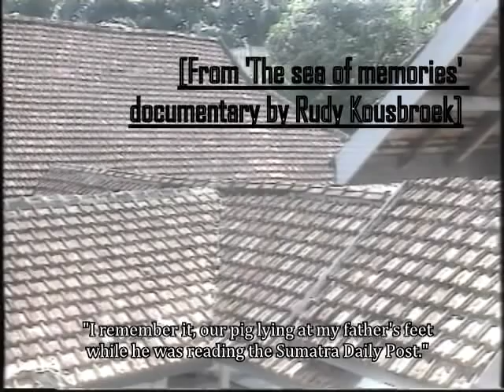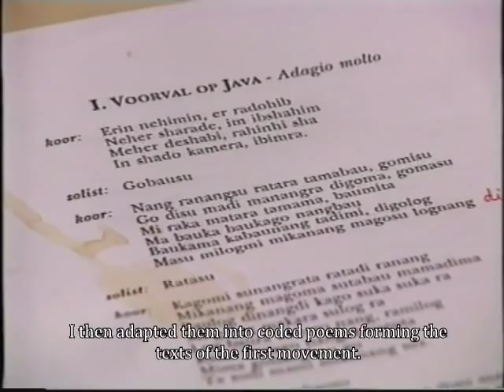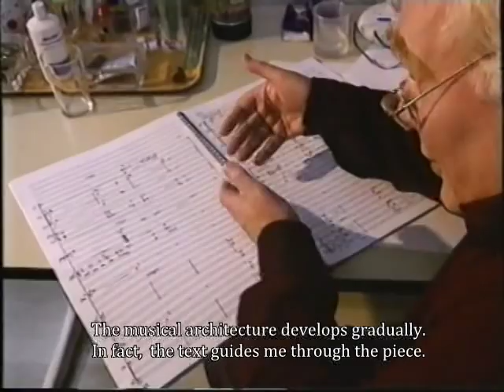Peter Schat, Indic Requiem (1996)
This newsreel report was aired on October 25, 1996, at the occasion of the premiere of Peter Schat's 'Indisch Requiem' ('Indic Requiem') for tenor, choir, and orchestra.
Direct inspiration was the last colonial war of the Netherlands (still euphemistically called 'police action') in 1947 and 1948, a last attempt to keep Indonesia in Dutch possession.
The report contains an interview with the composer and impressions of the rehearsals.

NOTES
1/
In Holland the word 'Indian' is used when describing anything involving former Dutch East India, (Indonesia). To avoid misunderstanding I used the word 'Indic' instead, more commonly used to identify the entire group of Indo Aryan languages..

2/
The poem Schat mentions is the poem 'Love letter to our tortured bride Indonesia' which the poet/painter Lucebert (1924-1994) wrote in 1947 as a protest against the Dutch war in Indonesia

3/
The 'police action' referred to in the clip is a set of military operations in 1947 and 1948 carried out by the Dutch army against the nationalist groups. However, the entire military presence aimed at crushing the uprising against Dutch rule of Indonesia spanned the time period between 1945 and 1949 (the year of Indonesian independence) and involved an army well over 100.000 troops and was in fact a full scale colonial war.